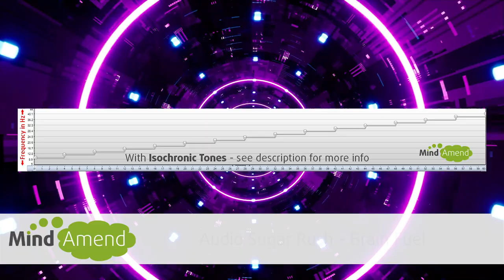Audio Sugar Rush Trance Mix - Energy Boosting Isochronic Tones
Audio sugar rush is designed to give you a quick energy boost and wake you up, without the need for an actual sugar rush, or getting a caffeine hit from drinking a coffee or an energy drink.

The trance mix track combines a steadily building music track with rising isochronic tones, which step up in frequency every 4 minutes until it reaches 40Hz.  In addition to the continually increasing speed, the volume and pitch of the tones also increase every 4 minutes seconds, producing a powerful and energizing experience that builds and builds.

This is a brainwave entrainment audio session using isochronic tones combined with music.  The isochronic tones are the repetitive beats you can hear on top of the music throughout the track.  If brainwave entrainment and isochronic tones are new concepts for you, there is some information about that and how it works

You can listen to this with your eyes closed, but to increase more beta and gamma brainwave activity it will work best with your eyes open.

Use the track to help wake yourself up, for a quick boost in energy and to increase alertness and concentration.

Adjust the volume to a level you feel comfortable with.  It shouldn't be so loud that it hurts your ears or becomes too distracting.

Artist credit: NeXuS
Tracks: Megara, Galactyka (ReWork edit), Karmelya Legend, NexXxuS Paradize